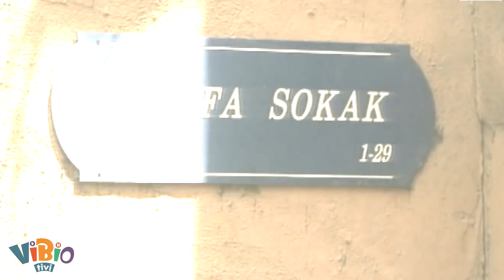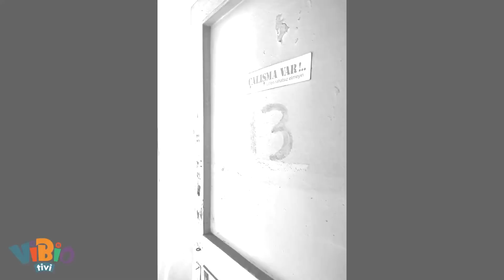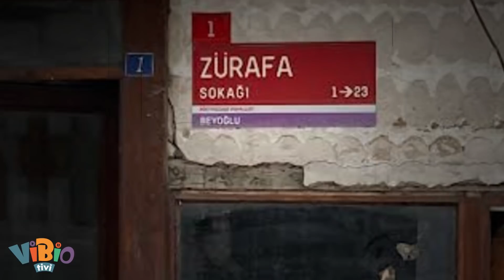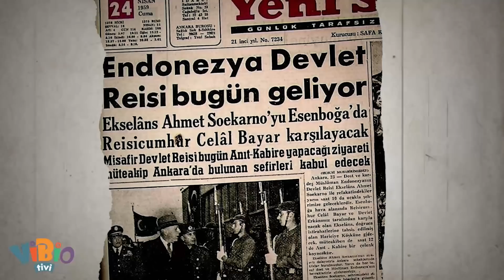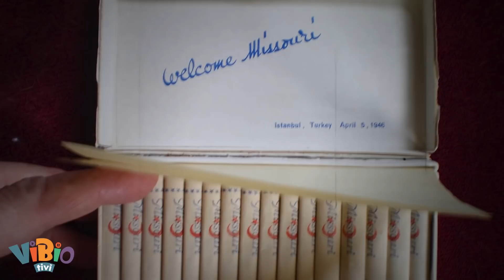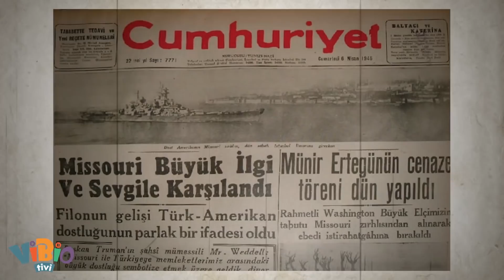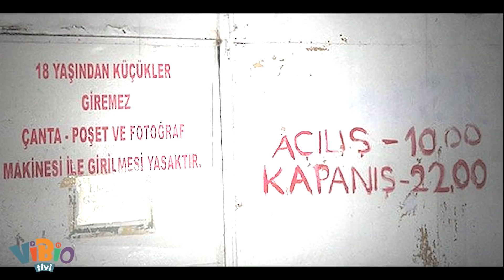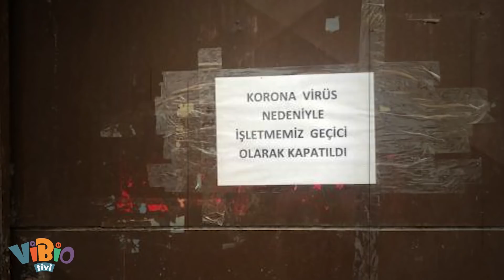İstanbul'un Karanlık Yüzü: Zürafa Sokak Neden Kapandı?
Zamanında Süleyman Demirel’in “Kapatalım da millet bizi mi sevsin?” dediği
Birinci Dünya savaşında İngiliz askerlere, İkinci Dünya savaşından sonra Amerikalı askerlere
hizmet etmiş
1968’de solcu öğrencilere destek için Boykot yapmış
Matild Manukyan gibi milyarder bir patroniçe yaratmış bir sokak bu sokak
Evet Zürafa sokaktan bahsedeceğiz bugün
Pandemiyle birlikte aylarca kapalı kalan ve hikayesi yavaş yavaş son bulan Zürafa sokak’tan…
Önce yalnızlığa terk edildi, tinercilerin mekânı oldu, hurdacılar tarafından sokakta bulunan
mekanların kapısı bacası yağmalandı ve kaçınılmaz son geldi.
Bugün Zürafa sokak çoğu mülkiyeti Manukyan mirasçılarında olmak üzere Beyoğlu Belediyesi
tarafından Kültür Sanat Merkezine çevriliyor.
İstanbul’un orta yerinde herkesin bildiği ama geçmişi pek de konuşulmayan Zürafa sokağın 100
yıllık hikayesini dinlemeye hazır mısınız?

İsterseniz videonun sesini biraz kısın. Duyanlar “aaa ayıp ayıp ne dinliyor? Demesin.